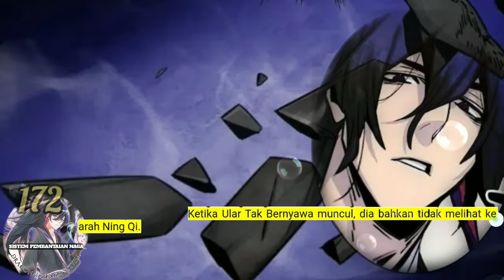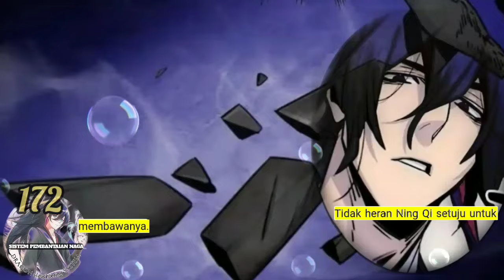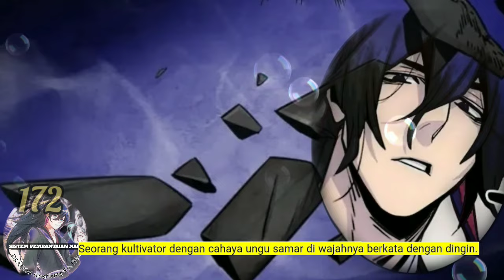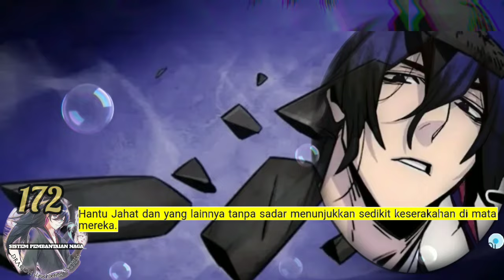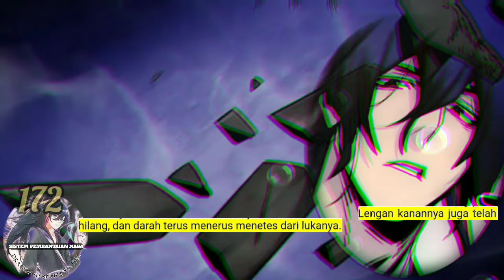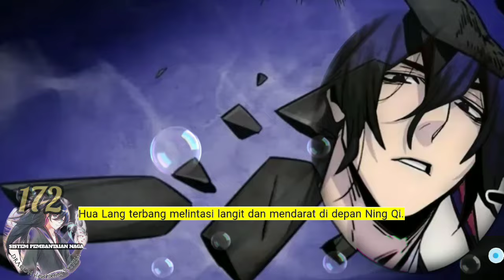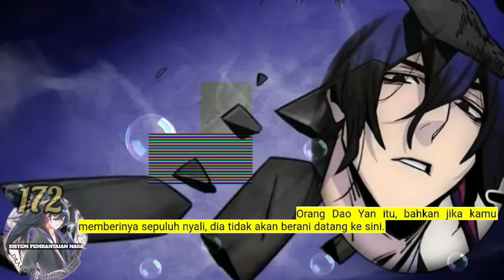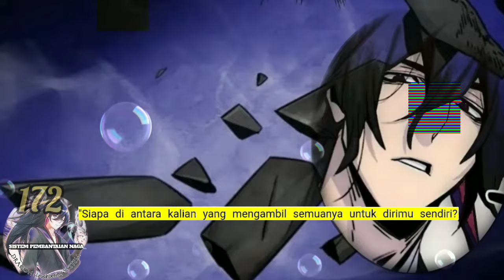Sistem P3mb4nt4i4n Naga season 172